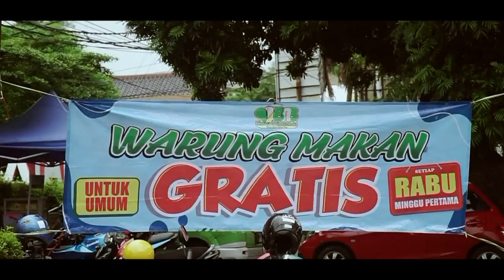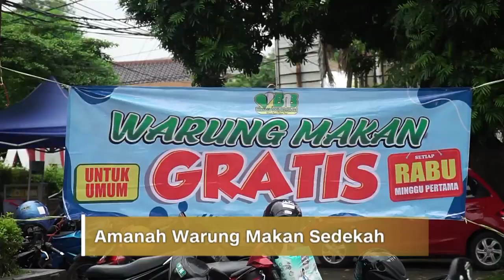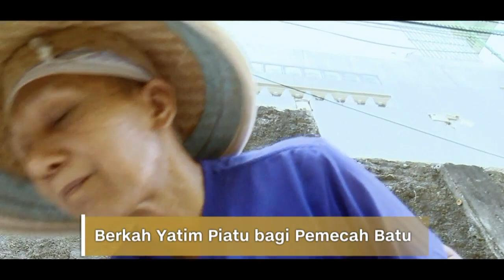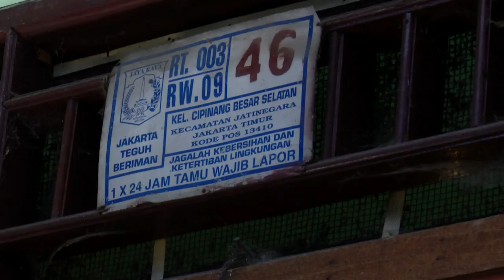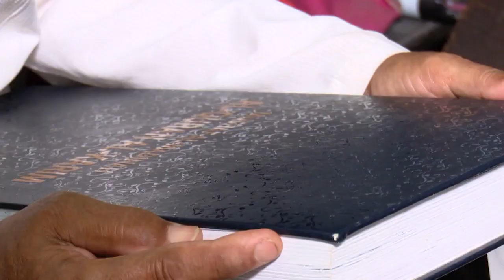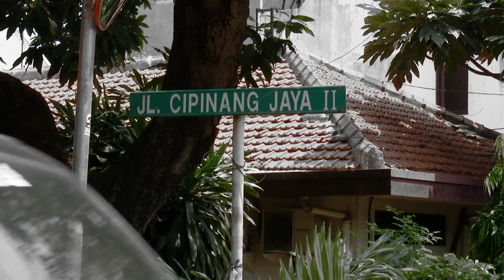CNN Indonesia Berbuat Baik: Arti Terbaik dari Berbagi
Komunitas Berbagi Nasi Boyolali menyebar nilai kebaikan dengan makanan gratis bagi warga yang kurang mampu.

Sementara itu, Kakek Sarono, seorang pemecah batu disabilitas, yang mengabdikan diri untuk merawat anak yatim piatu.

CNN Indonesia Berbuat Baik, Berbagi kebaikan, Sarono